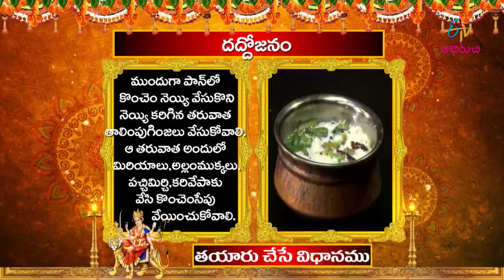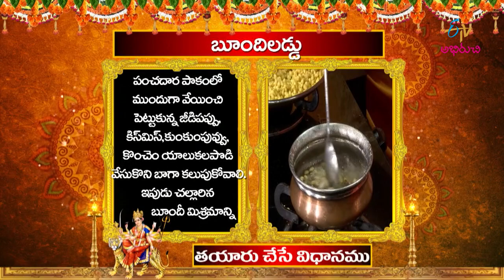Navaratrulu Nava Naivedhyalu | 26th October 2020 | Full Episode | ETV Abhiruchi